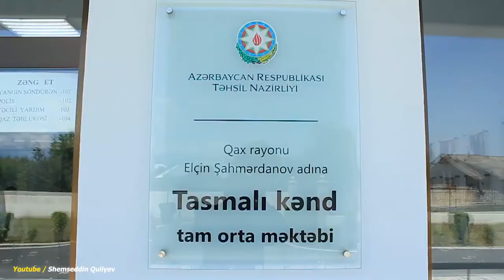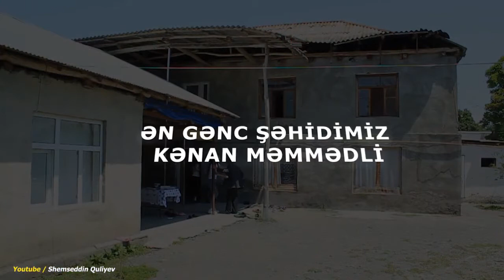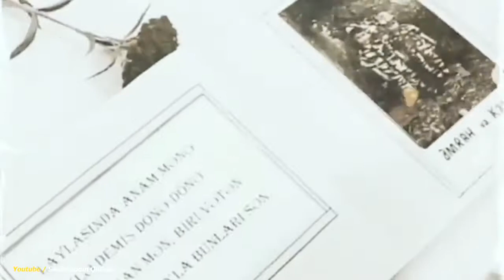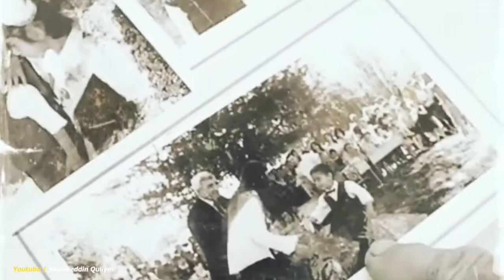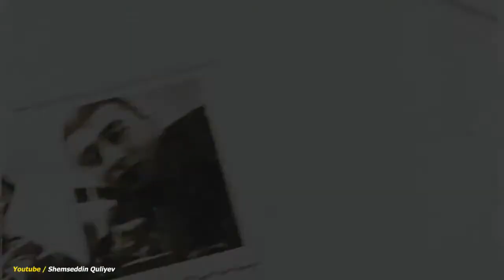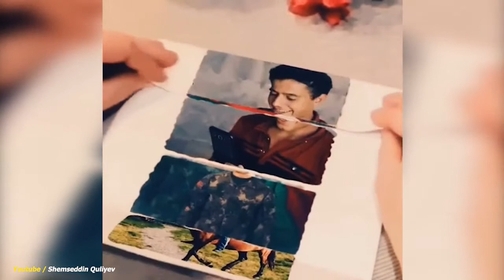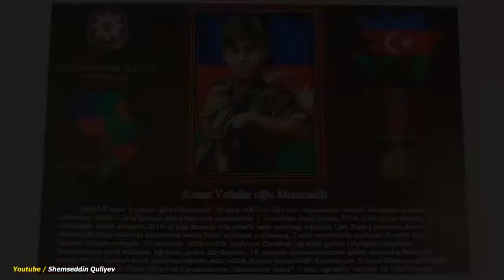Cənnətdəki ilk doğum günün mübarək ən gənc Şəhidimiz Kənan Məmmədli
Ən gənc Şəhidimiz Kənan Məmmədli.
Cənnətdəki ilk doğum günün mübarək.

►Qax rayonunun Tasmalı kəndindən olan şəhid Məmmədli Kənan Vəfadar oglu ikinci Qarabag müharibəsində igidlik göstərərək şəhadətə qovuşan Qax şəhidlərindən ən gəncidir. Kənan Məmmədli 2002 ci ilin may ayında Qax rayonunun Tasmalı kəndində dünyaya göz açıb. Orta məktəbi bitirdikdən sonra o,rayondakı peşə liseyində oxumağa başlayıb. 2020 ci ilin iyul ayında isə Kənan liseyi yarımçıq qoyaraq hərbi xidmətə gedib. Elə iki ay xidmət etdikdən sonra ikinci Qarabağ müharibəsi başlayır və Kənan da həmin döyüşlərə qatlılır. Müharibənin ikinci günü sentyabr ayının 29 u isə O,  Suqovuşan ugrunda gedən döyüşlərdə qəlpə yarası alaraq ağır yaralanır və şəhidlik zirvəsinə ucalır.Kənanla yanaşı qardaşı da Vətən müharibəsində düşmənə qan udduran igidlərdən olub.Kənan Məmmədli göstərdiyi şücaətə görə ölümündən sonra "Vətən Uğrunda" medalı ilə təltif olunub.
-Qax rayonu Tasmalı kənd tam orta məktəbində Vətən müharibəsində şəhid olmuş Kənan Məmmədlinin Anım Günü münasibəti ilə tədbir keçirilib.
Tədbirdə məktəbin kollektivi, şəhidin ailə üzvləri,  rayon təhsil şöbəsinin əməkdaşları  iştirak ediblər.
İştirakçılar şəhidin xatirəsinə həsr edilən guşə və  şagirdlərin əl işlərindən ibarət sərgi ilə tanış olublar.
Sonda şəhidin məzarı ziyarət edilib.

►İkinci Qarabağ Müharibəsinin Qax Rayonu Şəhidləri tam siyahısı
- əsgər Tağızadə Bəhruz Azər oğlu
- əsgər Səfərov Əfəndi Cahangir oğlu
- əsgər Bünyadlı Rəvan Asif oğlu
- çavuş Abbasov Ramil Sabir oğlu
- əsgər Məmmədli Kənan Vəfadar oğlu
- əsgər Abbasov Nihad Mövlüd oğlu
- əsgər Şabanov Kamran Elşən oğlu
- maxe Hacıəhmədli Hacıəhməd Həsən oğlu
- maxe Osmanov Nəzir Rahib oğlu
- polkovnik leytenant Məmmədov Sadiq Sadəddin oğlu
- əsgər Allahverdiyev İsgəndər Nəsir oğlu
- gizir İsrafilov Abdulla Yadigaroviç
- əsgər Yusifli Məhəmməd Rəhman oğlu
- əsgər Mənəfov Nicat Azad oğlu
- əsgər Məmmədli Seymur Hacırəsul oğlu
- kapitan Dunusov Fərid Fazil oğlu
- əsgər Əliyev Təbriz Tofiq oğlu
- əsgər İzzətzadə Elgün Bəhram oğlu
- baş leytenant Əlizadə Qorxmaz Arif oğlu
- baş leytenant Rəsulzadə Təbriz Əfrayim oğlu
- gizir Ramazanov Fərid Ömər oğlu
- çavuş Fətəliyev Emil Mayıs oğlu
- əsgər Babayev Samsun Şəmsəddin oğlu
- baş leytenant Ağayev Asəf Abid oğlu
- əsgər Abdullayev Cavid Vahid oğlu
- gizir Musayev Sahib Musa oğlu
- əsgər Qarayev Anar Çingiz oğlu
- əsgər Məhərrəmov Şamo Mətləb oğlu
- əsgər Hacıyev Hacı Rafik oğlu